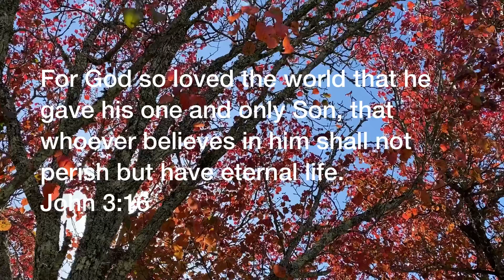Taking our toddler to Georgia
Taking our 16 month old up to Blairsville GA to explore and relax!

Musician: Jeff Kaale

Musician: LiQWYD